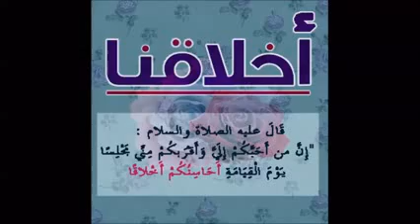أخلاقنا عناية (الجسم )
شارك في القنناة لطفا منك حتى يصلك جديدنا